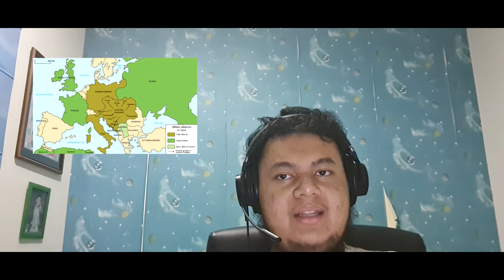Kisah Perang: Christmas Truce Mengenang Peristiwa 24 Desember 1914 Tentara Inggris vs Jerman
Christmas truce adalah seri dari gencatan senjata yang terjadi pada saat hari Natal antara tentara Jerman dan Inggris atau Prancis di saat Perang Dunia I tahun 1914. Gencatan senjata di Front Barat tahun 1914 dilakukan oleh tentara Inggris dan Jerman.